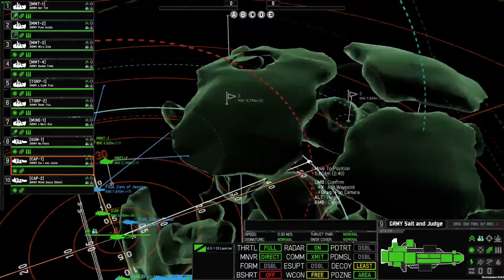March of the MNs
Complete and total Mess of a Match